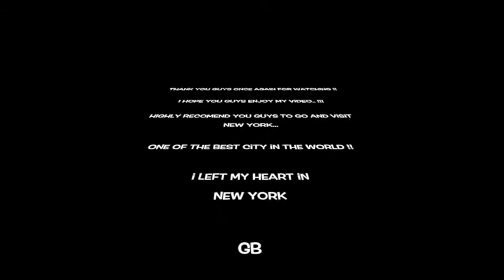NEW YORK TRIP - Brian Fingkreuw (SNAPCHAT VIDEO)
this was my video from Last November, it was my 11 days trip visiting the states. was one of the best experience in my entire life. sorry for the videos quality it was  recorded via snapchats so here it goes, enjoy guys